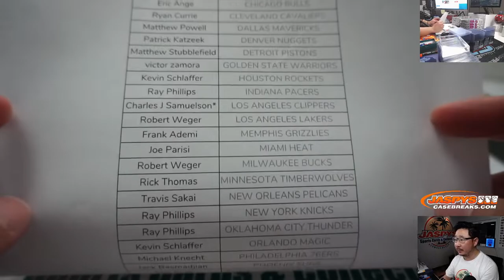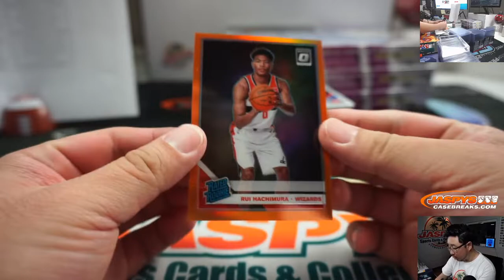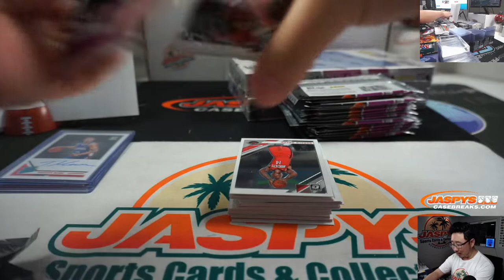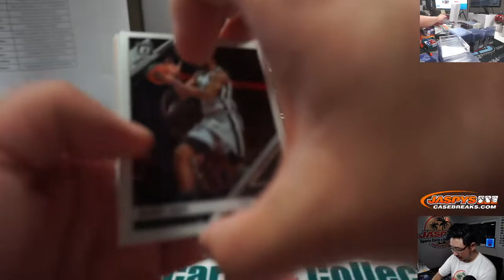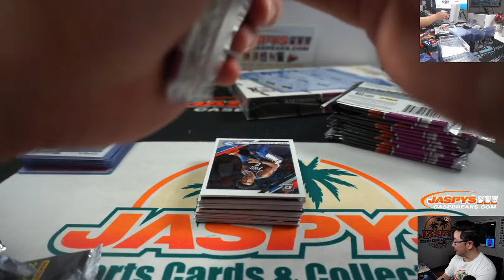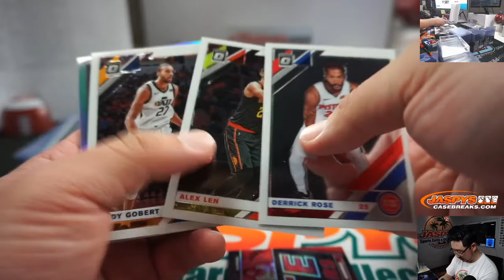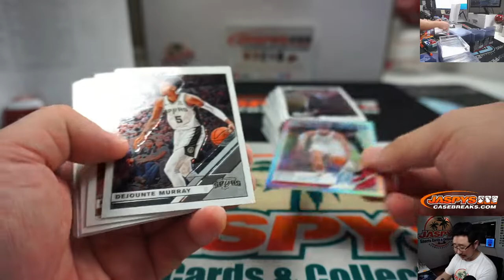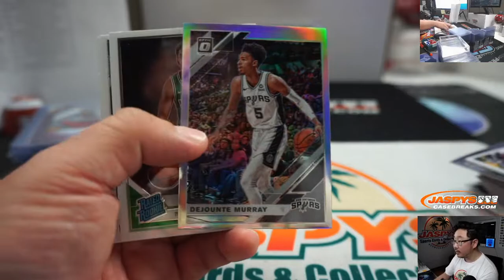W, 02.19.20 || 4Box (1/3) PYT #2 || 2019-20 Panini Donruss Optic Basketball (NBA)